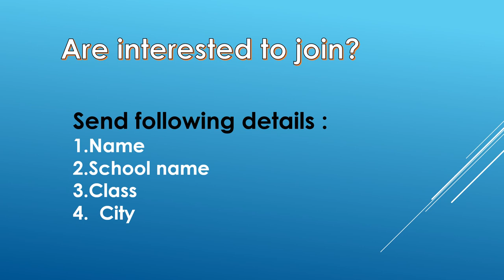Online examination Presents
The online examination offers you to join Physics classes live free. We are helping to understand the physics for classes X, XI, XII, NEET, and JEE (mains).